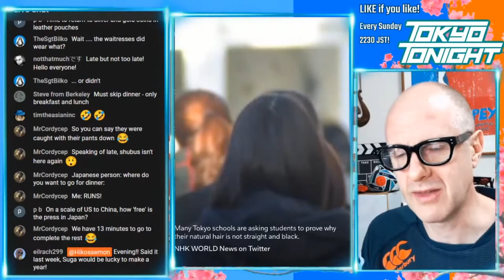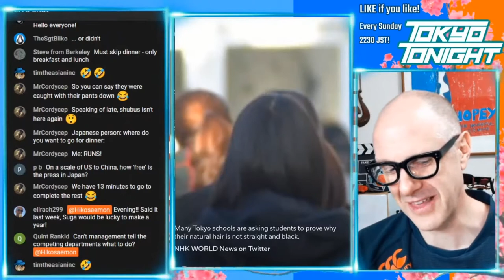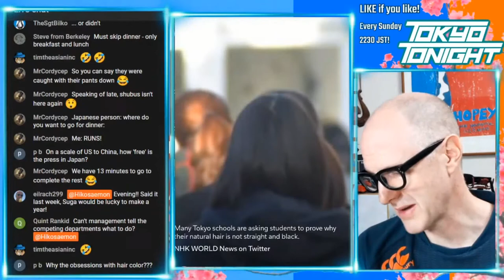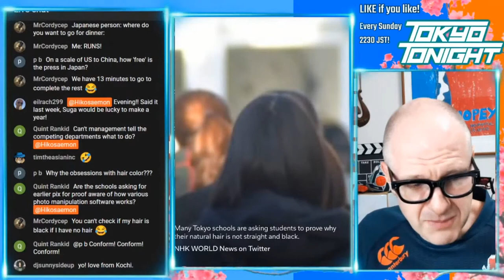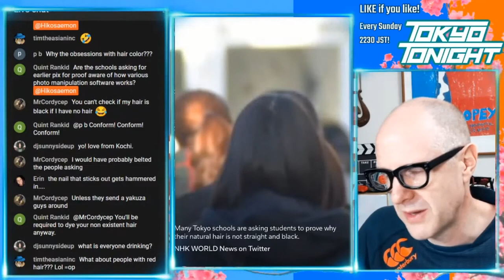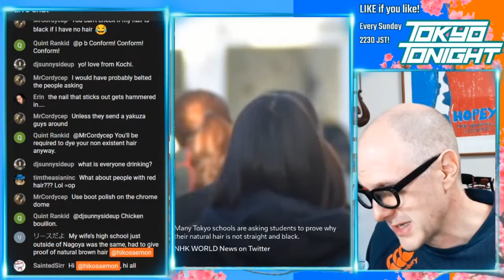Tokyo Tonight! High School in Tokyo, Japan: Are you REQUIRED to have BLACK hair?